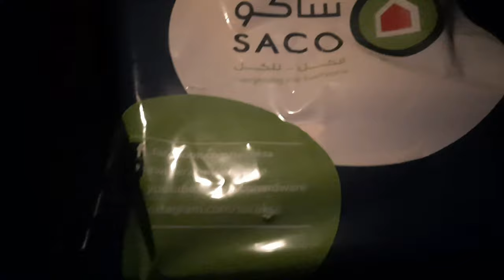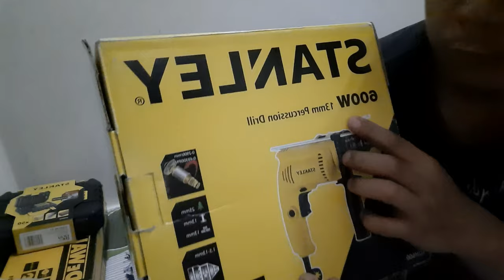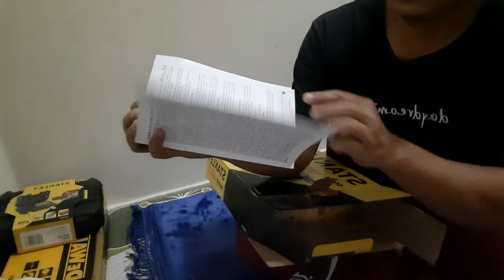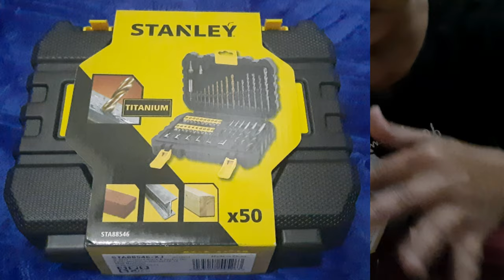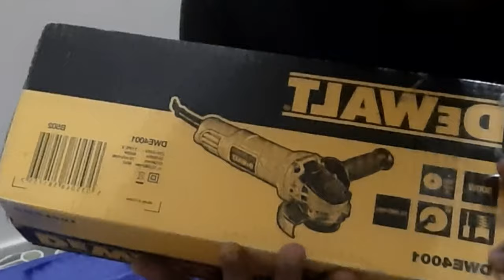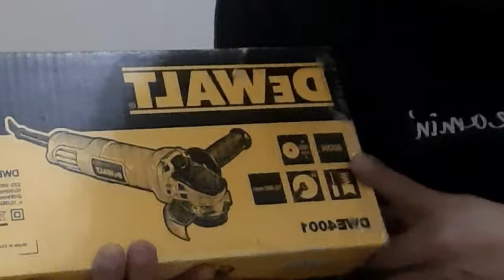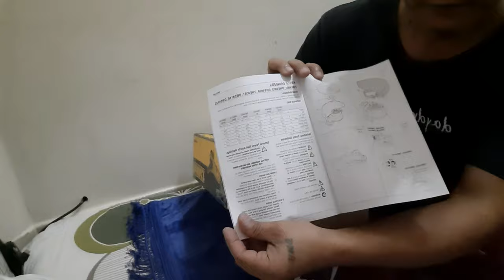Unboxing Stanley Drill 600W | DeWalt Grinder 800W 105MM | Onsite Toolkit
Unboxing New Tools kit

Stanley 600w 13mm Percussion Drill

Stanley Titanum kit x50

Onsite Tools kit 39x

Dewalt 800w 100mm Grinder